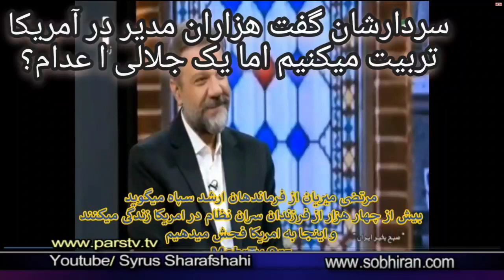3413 شرفشاهی و اوستا رژیم در امریکا مدیر آموزش میدهد کانون های شورشی در ایران